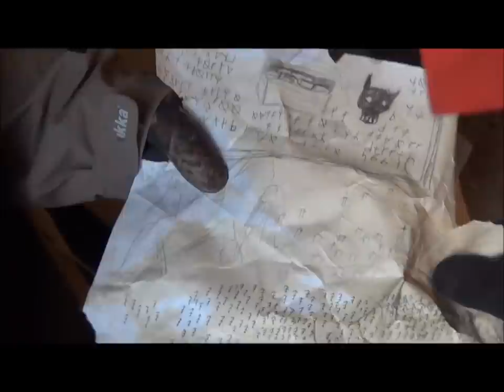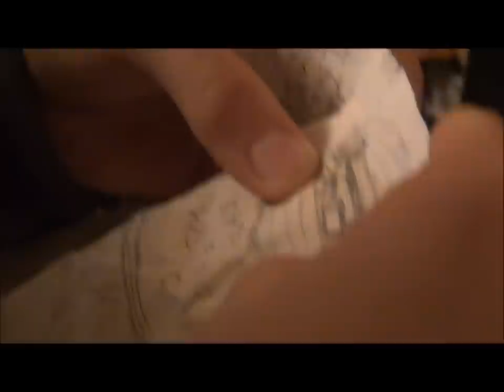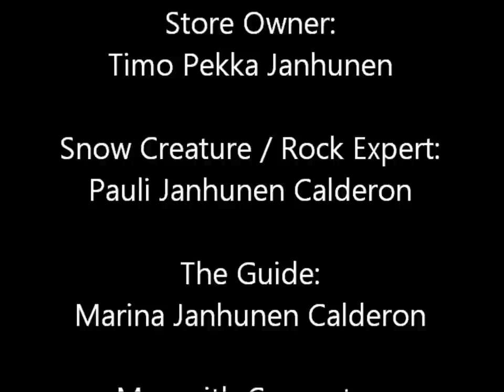The Forest Legends: Advent of the Snow Creature